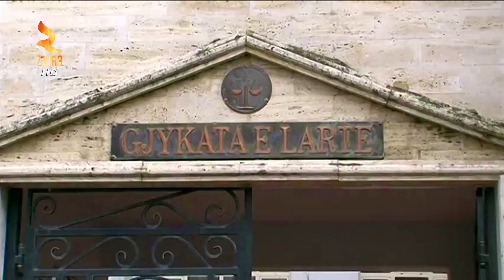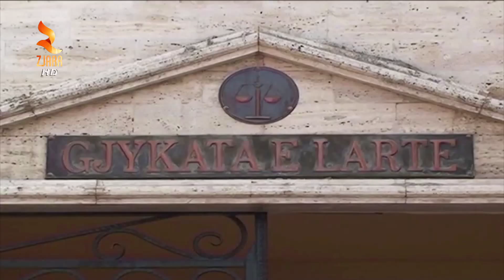360° Grade -GJYKATA REFUZON MARK FRROKUN